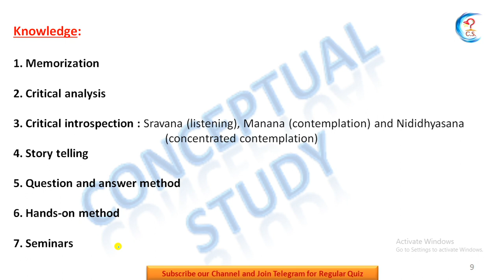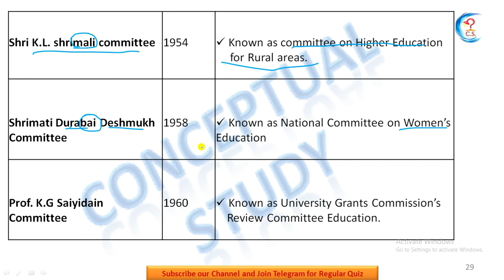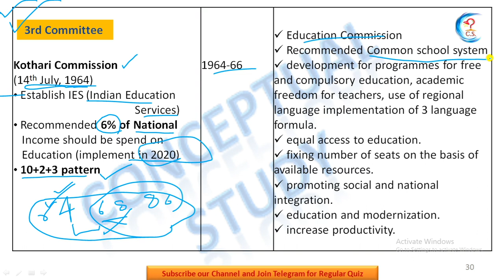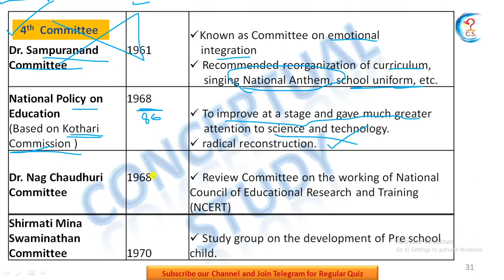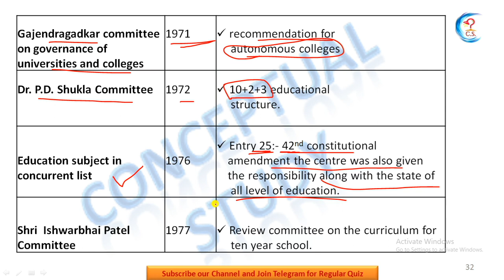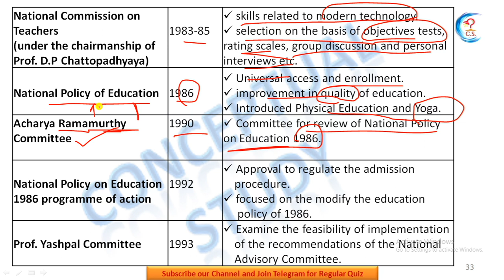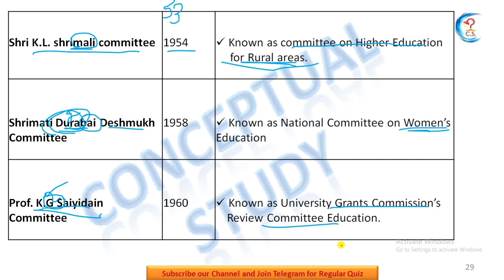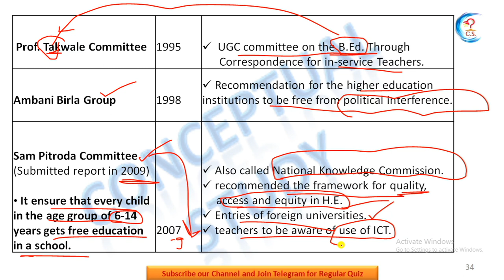Evolution of Higher learning and Research in India (Post Independence India) | NTA NET/JRF | Paper 1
This video is for UGC NET PAPER 1, 12th, B.com, M.com, MBA EXAMS, UPSC Exam